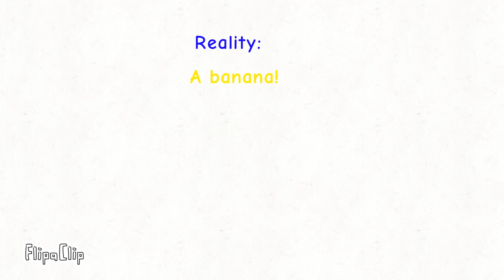I can't draw bananas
I legit can't draw bananas it's my greatest weakness.